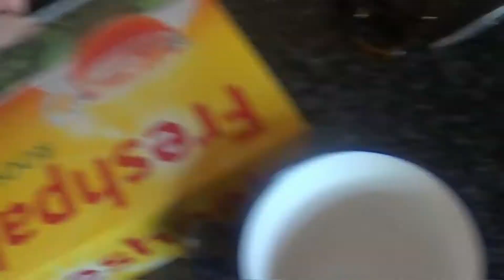My day in 1 minute 40 seconds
Hey gang, I had a headache while filming this so I didn't want to sit in front of the computer the whole day, also that would be pretty boring to watch, so I tried to stay active.